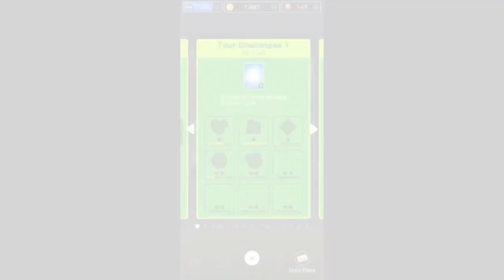Mario Kart Los Angeles Tour Challenge Bingo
I missed the full tour bingo by one!!! Couldn’t get that darn nonstop combo!